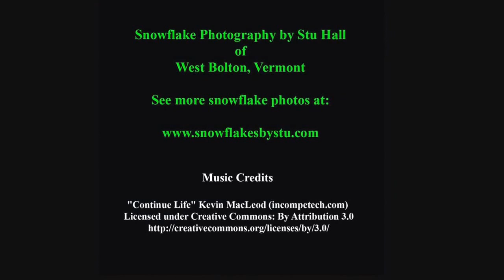Snowflake Photography by Stu Hall (Part 1) Revised Background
Snowflake images captured in West Bolton, Vermont in January & February of 2014. This is the 8th year Stu Hall has been photographing snowflakes on black velvet.